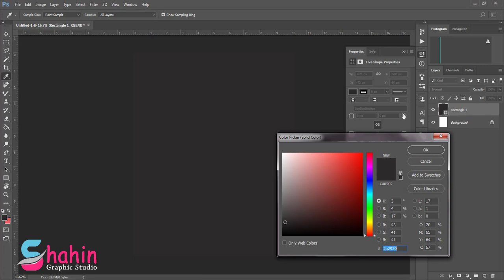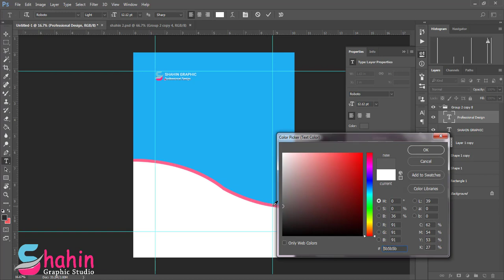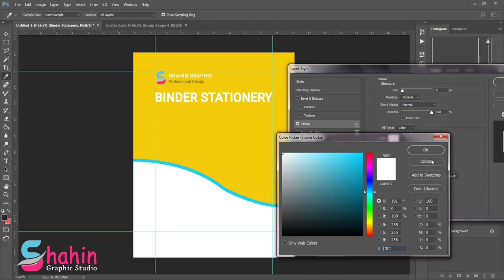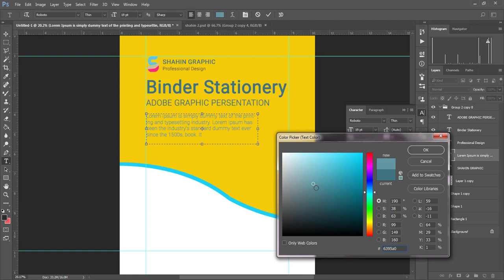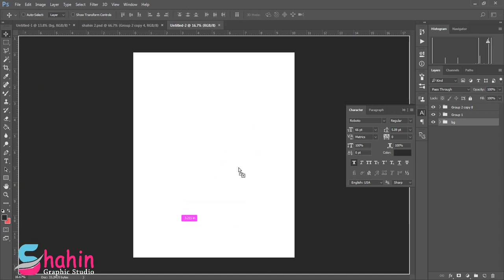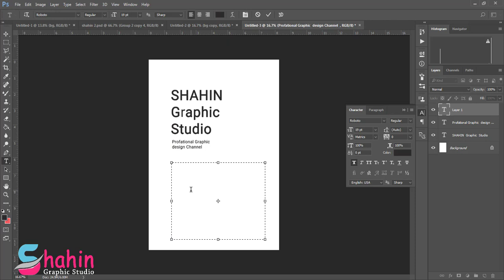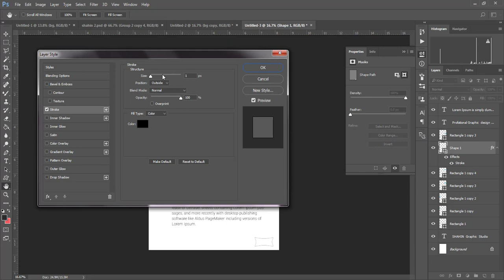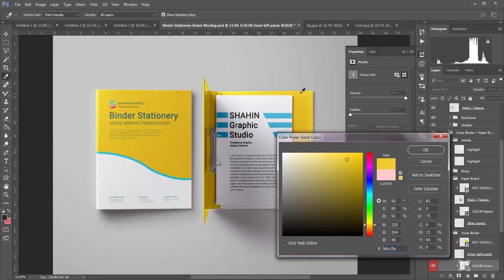Ring Binder Folder Design - Photoshop Tutorial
Hello Friends,
Today i will show you How To Make Ring Binder Folder Design - adobe Photoshop CC Tutorial | Step by Step | very easily.. So this is initiative to show you guys how to do that. Hope you will enjoy it.